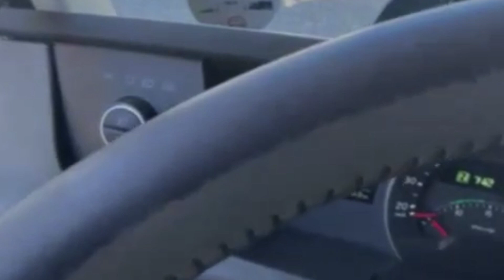VOLVO FH 500 GLOBE VEEB 2015/07 OY PROBEK 850 ming KLM 33800 EUROGA BELLARUSGA CHIQADI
✍ izox qoldirishni
🛑 obuna boʻlishni
🔔 va kelajakda chiqayotgan yangi lavxalarni oʻtkazib yubormaslik uchun  qoʻngiroq belgisini bosishni unutmang.

Ассалому алейкум!
🚛Отправка авто из 🇺🇿🇩🇪 ГЕРМАНИЯ АВТО ДАСТАВКА 🇪🇹🇨🇽🇨🇻🇩🇪
🚛Арзон нархларда ва сифатли